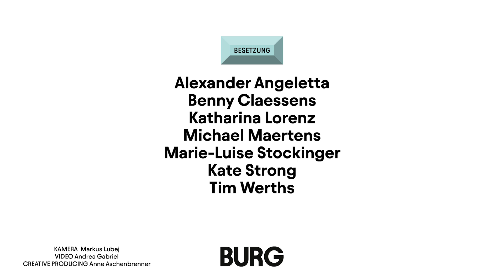TEASER: HAMLET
HAMLET
William Shakespeare
Regie: Karin Henkel
Premiere am 05. September 2024, Burgtheater

Mit: Alexander Angeletta, Benny Claessens, Katharina Lorenz, Michael Maertens, Marie-Luise Stockinger, Kate Strong, Tim Werths sowie Live-Musik von Thomas Kürstner und Sebastian Vogel

Prinz Hamlet weiß nicht, wie ihm geschieht. Vor nur zwei Monaten ist sein Vater gestorben und schon hat sich seine Mutter mit seinem Onkel Claudius vermählt, der nun der neue König von Dänemark ist. Als ihm dann noch der Geist seines toten Vaters erscheint, ihm mitteilt, er sei von seinem Bruder Claudius heimtückisch vergiftet worden und ihn auffordert den Mord zu rächen, gerät der Prinz in Verzweiflung. Unfähig zu handeln, verfängt er sich in einem Geflecht aus Wahnsinn und Widersprüchen, Rollenspiel, Verrat und Intrigen. In ihrer Inszenierung von Shakespeares weltberühmter Tragödie lässt Karin Henkel die Geister der Vergangenheit immer wieder auferstehen. Ein unaufhörliches Spiel aus Schein und Sein. Oder Nichtsein.

Kamera: Markus Lubej
Video: Andrea Gabriel
Creative Producing: Anne Aschenbrenner